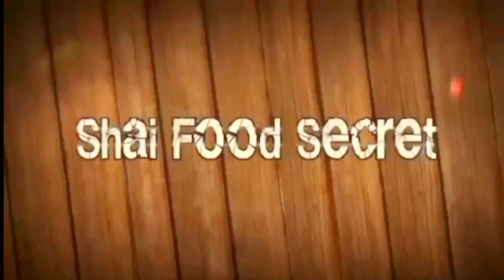4 Taste of Paratha Sehri Special ll Ramadan Recipe ll By Shai Food secret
paratha recipesehri reciperamadan recipesramzan special recipessehri recipesramadan specialparatha rollramadan special reciperecipes of the worldchicken paratha rollkids special recipealoo keema sehri special recipeparathathree stuffed paratha recipe for sehriramadanrecipesramzan special reciperamzan sheri special reciperamzan special paratha